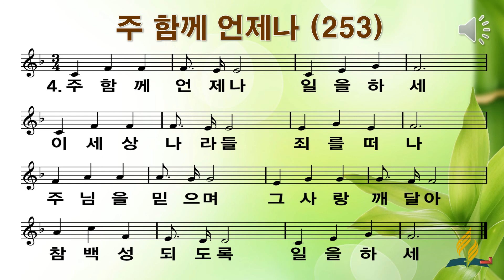253 주 함께 언제나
ppt영상찬미